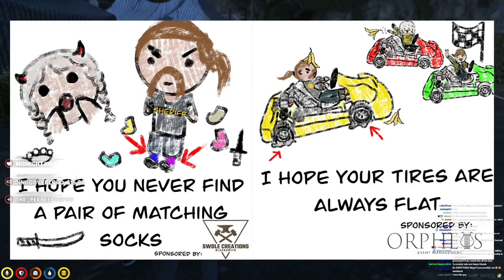GOING SOLO as the sexiest German Taxi Driver in GTA RP!